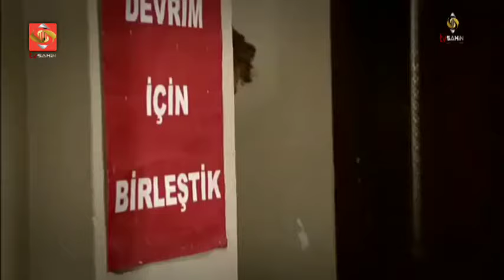شاهين سریال 50 برخه = 50 Shaheen drama HD